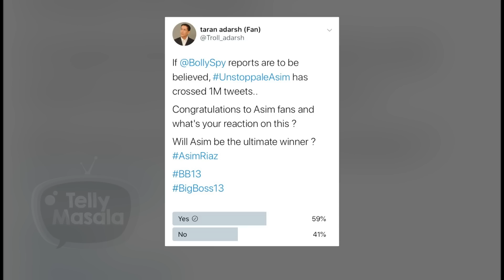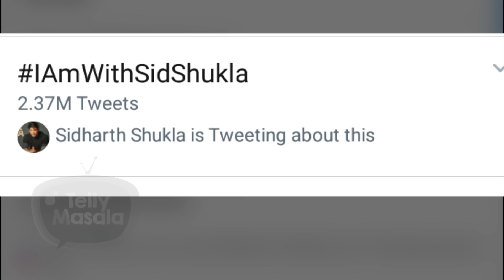Siddharth Shuka TURNS Twitter King With The IAmWithSidShukla | Bigg Boss 13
Handsome hunk and Bigg Boss controversial actor Siddharth Shukla have really turned a twitter king. He broke all the records as his fans religiously tweeted with IAmWithSidShukla and made him a king.